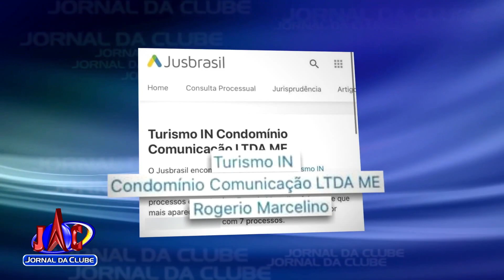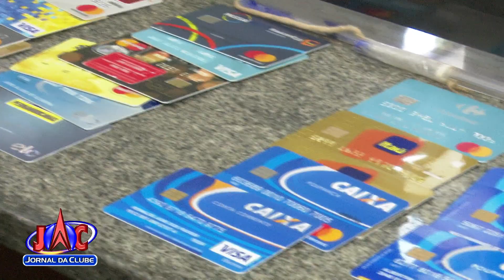Especialistas alertam para casos de golpes financeiros em RP + Link - Jornal da Clube (04/12/2020)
O cuidado tem que ser redobrado, principalmente nas operações feitas através da internet.